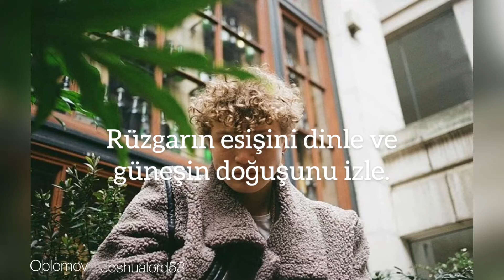Harry Styles- The Chain (Türkçe çeviri)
İyi eğlenceler
Fotoğraftaki yakışıklının instagramı ▶️ joshualord53
Bana fotoğraf için izin vermişti ♥️ thank for photo love 🤍

Listen to the wind blow, watch the sun rise
Running in the shadows, damn your love, damn your lies
And if, you don't love me now
You will never love me again
I can still hear you saying
You would never break the chain (Never break the chain)
Listen to the wind blow, down comes the night
Break the silence, damn the dark, damn the light